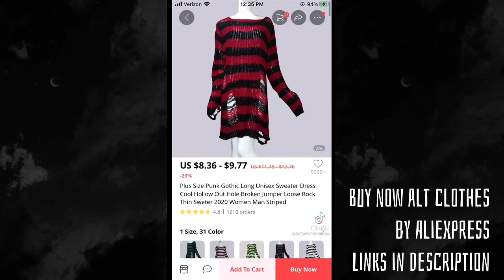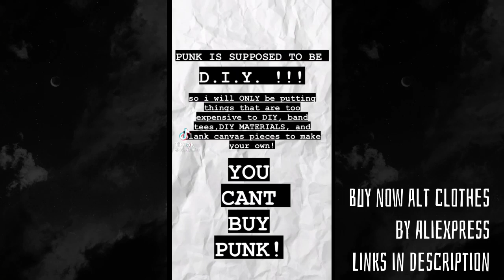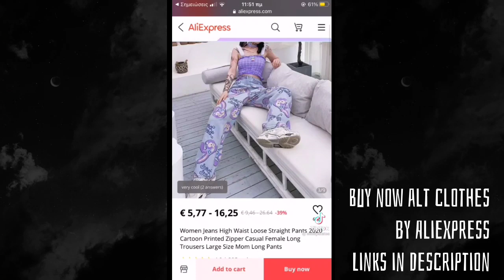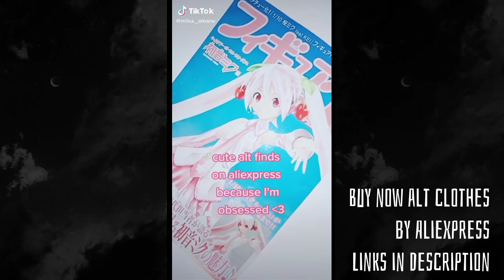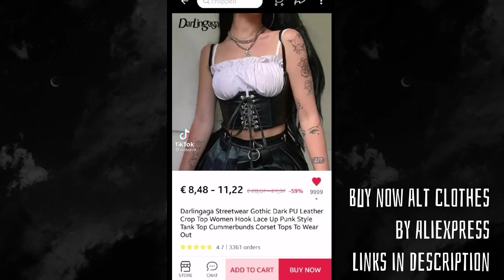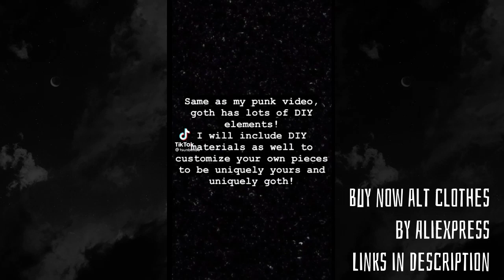Alternative amazon finds🕸️⛓️ ( Links in description)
your body doesn't determine your style!
because of copyright some songs have been muted or changed
all the videos and audio do not belong to me. SUPPORT TO THE ORIGINAL CREATORS